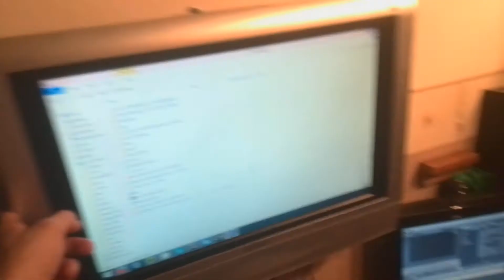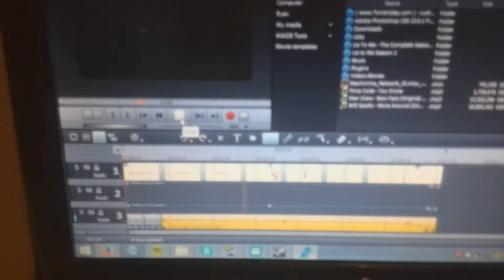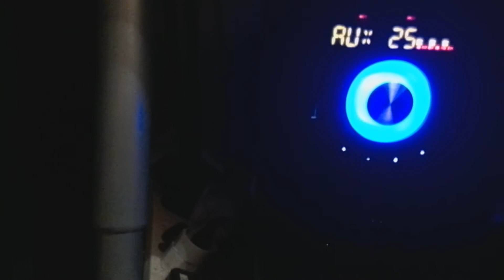Room Tour/Gaming Setup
So for 50 Subs i would like to show you my room Tour/Gaming Setup

Want a Partnership see if you can with these